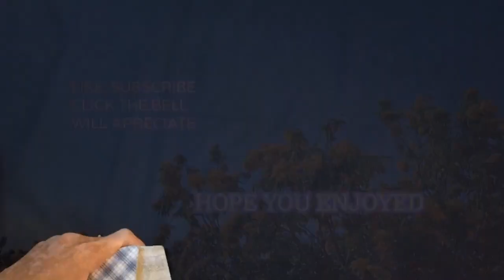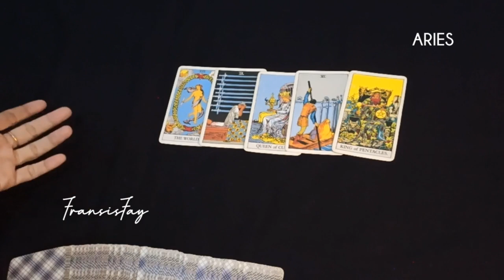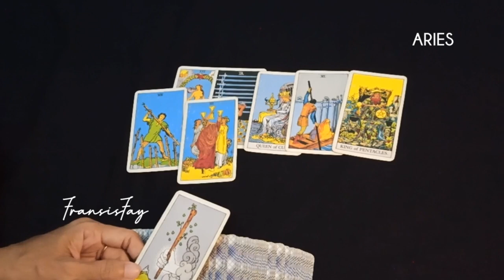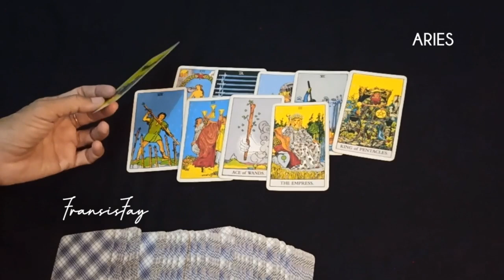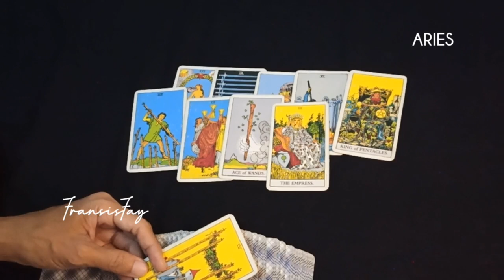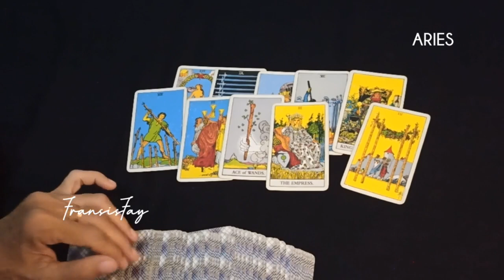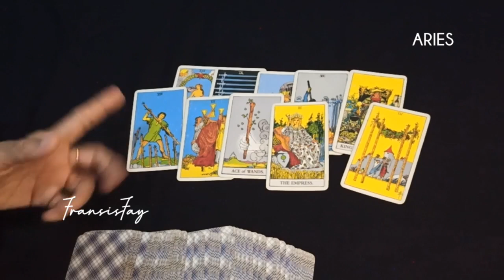KABAR BAIK & REJEKI ZODIAK ARIES AGUSTUS 2023 || RAMALAN TAROT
ini adalah ramalan bintang zodiak Aries Agustus 2023 terbaru hari ini secara umum.

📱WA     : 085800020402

👁 Psychic Reading.

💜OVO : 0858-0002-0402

Youtube.com/c/@fransisfay
Handle

🔮Pricelist Online

- 2 pertanyaan max 15mnt 160rb
- 4 pertanyaan max 30mnt = 300rb

-30menit = 500rb

📍CATATAN
- Berlaku kelipatan.
- Tepat waktu.
- No Drama.